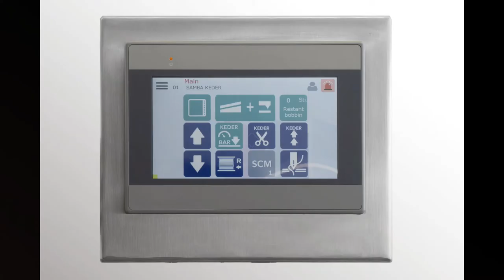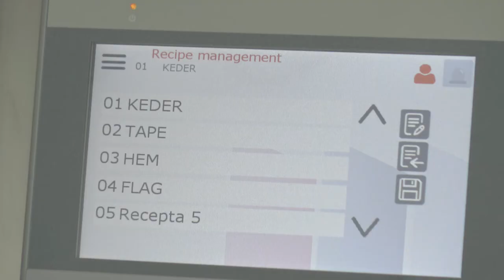Cronos 4.0 Automatic Sewing Machine for Digital Printing Industry - banner sewing machine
Automatic banner sewing machines with industry 4.0 functions for the digital printing industry, can help you. Starting from reading QR code by the integrated QR code reader to automatically load the sewing program and settings, to track the production, to export and analyse production data etc.

- QR code reader
- production Traceability
- Remote control of the screen
- Automatic and programmable tension control of the keder
- No skilled operator needed